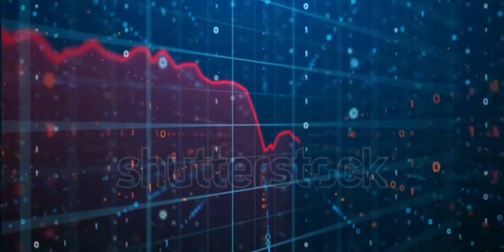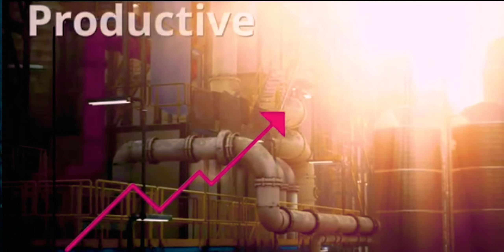भारत पर अमेरिका ने लगाया बैन तेल खरीदने पर करेंगे ब्लॉक ।America imposed ban on India?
भारत पर अमेरिका ने लगाया बैन तेल खरीदने पर करेंगे ब्लॉक ।

मालदीव्स के बदले ज़मीन देगा ये देश | Kazakhstan can meet

India's demands for rare-earths
 rare earth elements  Rare Earth Reserve Found In India  Rare Earth Element Mines in India  Magnet production in India  Critical Minerals Found In India  India Australia Relations। Mineral Reserves in Australia। India Export to Australia Australia Export to India  Neodymiu Trainsome Trainsome Latest Videos  Trainsome India Trainsome Pakistan Trainsome bangladesh

अब भूख से तड़पेगा मालदीप बड़ा फैसला | Now Maldeep will suffer from hunger। big de...

India Maldives Row: बीजिंग दौरे से लौटे Mohamed Muizzu ने कहा, 'अपने सैनिक हटाए

मालदीव कैसे बन गया हिन्दू राष्ट्र से मुस्लिम मुल्क ? hindurashtra maldives lakshadweep...

भारत-मालदीव विवाद: भारत के बहिष्कार के आह्वान के बीच मालदीव को कितना नुकसान उठाना

मालदीव विवाद तेजः भारतीय पर्यटकों द्वारा टिकट रद्द करने की लहर, द्वीपों के युद्ध में भारत की जीत

सेना हटाने की मांग के बाद मालदीव ने भारत के साथ जल विज्ञान समझौता खत्म किया | WION

मालदीव्स

मालदीव्स के बदले ज़मीन देगा ये देश
ا

भारत ने यूएई से सीधे रूपए में तेल खरीदा | India buy to Oil and Gas from UAE in rupees | India UAE

चोरी से भारतीय ट्रैक्टर इम्पोर्ट कर रहा पाकिस्तान | Pakistan Imports Second Hand Tractors From India
शी जिनपिंग ने कहा "मालदीव की आजादी की रक्षा करेंगे" । भारत मालदीव विवाद में कूदा चीन by Ankit Sir मालदीव के भारत विरोध को मोदी की चुनौती! क्या है लक्षद्वीप कूटनीति ? by Ankit Avasthi Sir भारतीयों ने की मालदीव की हालत ख़राब !! Celebrities से लेकर आमजन तक क्या रही प्रतिक्रिया ?

PM Modi's one move destroyed Maldives | Maldives vs Lakshadweep | Abhi and Niyu इस बार भिखारी बना के छोड़ेगा भारत | India Biggest Action Against Vietnam | India Vietnam इस बार भारतीय वैज्ञानिक तोड़ने पे उतरे | India's First Indigenous Aviation Fuel Technology रूस ने भारत के हाथों बिकने का फैसला ले लिया | Russia Want India to Take Over Russian Companies रूस ने शैम्पू और साबुन के एक्सपोर्ट आर्डर भारत को दिए | Russia to Import Shampoo from India ईरान के चावल निर्यात पर भारत लगाएगा रोक?. और करो

हमला

GK Drishti Latest Ford Motor cancels deal to sell its Tamil Nadu plant to JSW Group

भारत वियतनाम व्यापार

भारत emerates व्यापार

GK Drishti Jaisa Audio kaise banaye Many on social media have shared purported screenshots of their cancelled air travel and hotel bookings. Additionally 'BoycottMaldives' is also one of the top trends on X in India.

The Maldives owes China about $1.3 billion, according to the latest International Monetary Fund (IMF) data. China is the Maldives' largest external creditor, accounting for about 20% of its total public debt.

भारत ने रोके मालदीव के जहाज मालदीव्स टेंशन में | India started Strike on Maldives vessels, India maldeves Relations, India Export to Nepal, Maldeves Import From India, India Nepal Trade, How to Export to Maldeves, Cement production in India, India Cement export, Import in India,, TrainSome, @GKDrishti, GK Drishti Video, GK Drishti Channel
Boycott Maldives: मालदीव पर बड़े एक्शन की तैयारी में भारत | PM Modi Lakshadweep Co...

Boycott Maldives Update: लक्षद्वीप-मालदीव लफड़े से ट्रेवल कंपनी पर असर ! Lakshadweep |...

Boycott Maldives: PM Modi की अपील, Lakshadweep पहुंचे लोगों ने मालदीव पर क्या क...

मालदीव क माल श्रीलंका को भेज दिया जरूरत पड़े तो RG चीन से मांग लेना | Pune Gas expands into Sr

बहुत हुई तेरी धमकी बैन. ठोक कर भारत ने चीन को दिखाई उसकी औकात | India Ban On Chinese

अचानक अयोध्या में प्रकट हुआ साक्षात पुष्पक विमान, हैरन हुए वैज्ञानिक | Mahadev Chamatkar

मालदीव को तगड़ी फटकार लगाई चीन भारत के साथ | Indian want To Stop Export to Maldives |